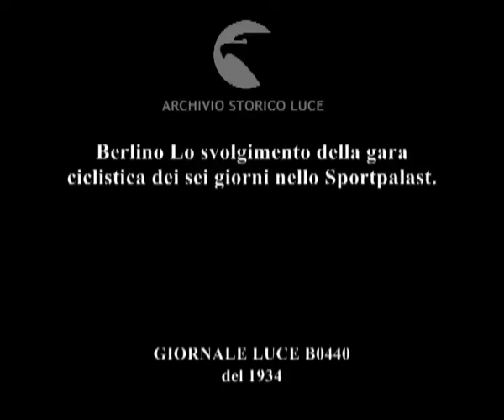Berlino Lo svolgimento della gara ciclistica dei sei giorni nello Sportpalast.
Descrizione sequenze:i ciclisti corrono nella pista, il pubblico applaude ;